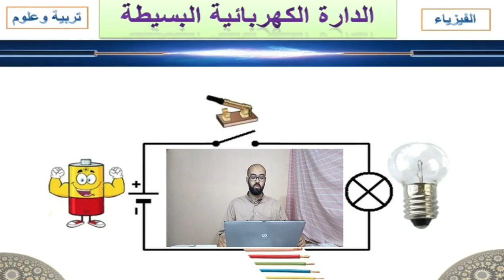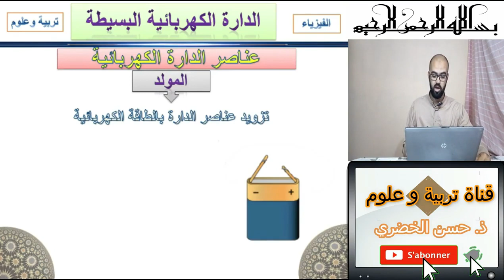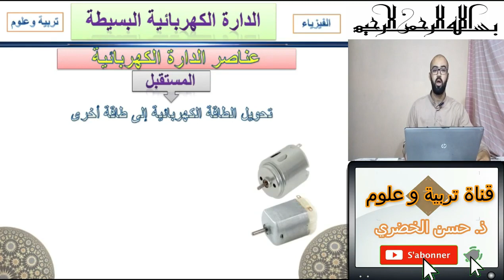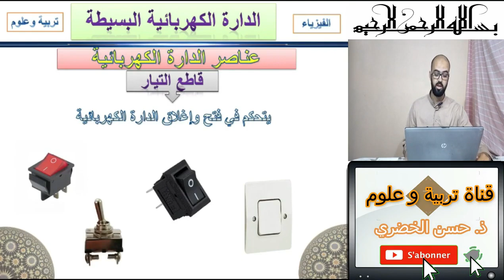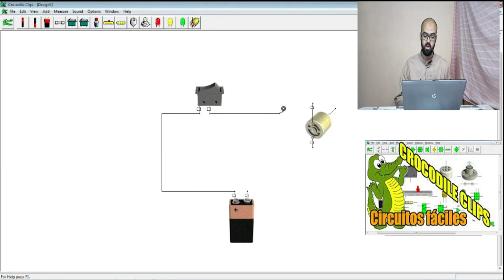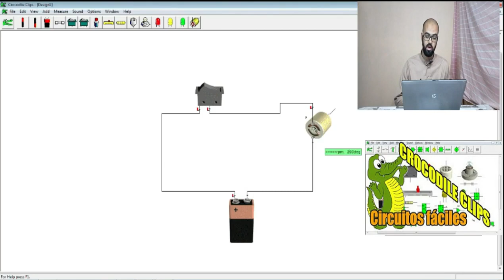1AESC PhysiqueC Semaine23 الدارة الكهربائية البسيطة